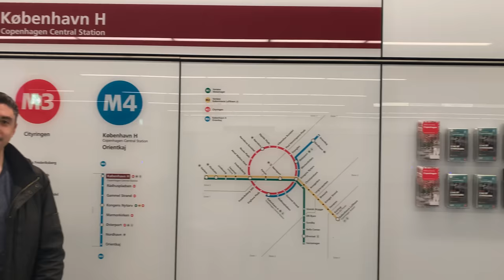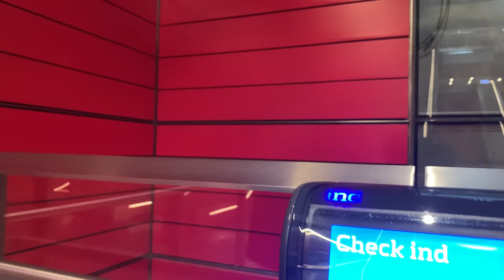Copenhagen Metro Explained | Design, History, and the Future of Transport in the Capital of Denmark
This video is all about the amazing Copenhagen Metro! It will give Denmark the first carbon-neutral capital in the world, is an example of public-private investment in infrastructure, and has driverless trains!
History
Relatively new systems with planning started in the 1990s and first opened in 2002
The main driver was the development of Ørsted planned community that had no real transport links to central CPH or the rest of the public transit network
The debate was was whether to use trams, light rail, or rapid transit, and metro won because it would eliminate level crossings
Copenhagen actually has a history of an extensive tram network, but in the 1960s investment fell off in favor of the newer S-Train network and buses. In 1972 the last tram was taken out of service

Design of the Copenhagen Metro
There are 4 metro lines, all conveniently numbered
M1 and M2 run from Vanløse on the Western edge of the city, then across Central Copenhagen before splitting - M1 continues down western Amager to Ørsted development and M2 continues down Eastern Amager to the airport
In 2019 the Cityringen or M3 opened, essentially acting as a connector between major points in the city and key rail and metro transport links. It runs through City Center and surrounding neighborhoods like Vesterbro, Frederiksberg, Nørrebro, and Østerbro
There is also a small M4 spur that connects the newer developments in Nordhavn, and in 2024 it will continue to the south, including Sydhavn and the train hub at Ny Ellebjerg

Stock
The system is fully automated and features driverless cars
You may be surprised how small the cars are, but the design was to have smaller trains and stations but higher frequency to handle the same volume
Service is 24/7, though occasionally for maintenance the metro is replaced with buses. It is actually designed so that routine maintenance can be done without interrupting service

Copenhagen Metro Stations
Think Scandinavian minimalism. M1/M2 stations are all essentially copies, which helped to reduce construction costs.
The design has been well received, with the Forum station receiving the EU prize for contemporary architecture in 2005
On the M3/M4 lines, each station is a carbon copy but has unique color schemes

Copenhagen Metro Costs
Tickets are based on zones just like the rest of Denmark’s transport network.
The initial M1/M2 lines of the metro were mostly self-funded by the sale of land in Ørsted. But the City Ring and other expansions were funded with money from the Danish and local governments.

Future Plans for the Copenhagen Metro
The M4 line was always built with future expansion in mind. To the north, as Nordhavn grows additional stations can be built, and to the south, a spur to Hvidovre hospital is being considered. A larger proposal would have the line run north to Bispjerg and Emdrup via Valby, the zoo, CBS, and Nørrebro
The approval of the Lynetteholm development has prioritized discussions on how to connect the new district with public transit. Three proposals were drafted, including a simple expansion of M4 past Nordhavn into Lynnetteholm, a new line connecting Østerport and Central Station, and a new line that will run through the city center including Rigshospitalet.
Other plans include a metro between Copenhagen and Malmø.

CHAPTERS
0:00 Intro
0:59 History of Copenhagen Metro
2:44 Using the Copenhagen Metro
3:48 Riding the Rails
4:46 En Mur!
4:49 Copenhagen Metro Station Design
5:25 Future Plans for Copenhagen's Metro
6:37 Final Thoughts

For more information about life in Denmark and living in Copenhagen, check out our blogs

OUR EQUIPMENT (highly recommended):
Hohem iSteady SmartPhone Gimbal
Rode SmartLav+ Mics
Canon EOS Rebel T7 DSLR Camera
Hama | Star 61 Camera Tripod
Mountdog Softbox Lighting Kit
Mountdog 18" Ring Light

SEND MONEY INTERNATIONALLY? Get a FREE transfer up to 500 GBP with Wise (formerly TransferWise) using our link: wi.se/robetrotting